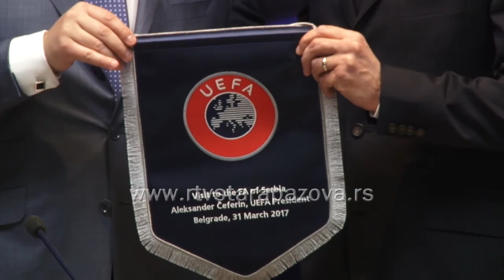Predsednik UEFA u poseti Kući Fudbala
Aleksandar Čeferin predsednik Uefa u pratnji  Zorana Lakovića direktora Asocijacije nacionalnih saveza u Uniji boravio je danas u Staroj Pazovi na poziv Slaviše Kokeze predsednika fudbalskog saveza Srbije. Nakon obilaska sportskog centra i sastanka  sa čelnicima  saveza Čeferin i Kokeza su održali konferenciju za medije.